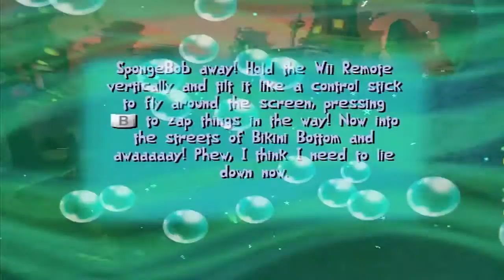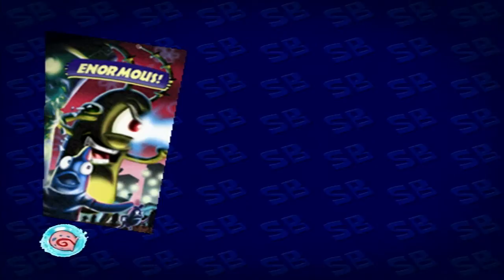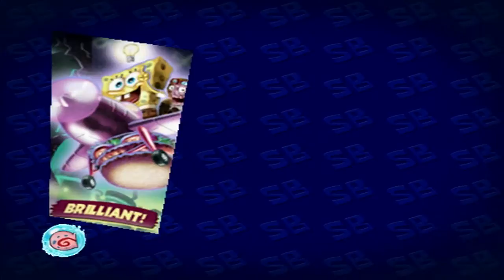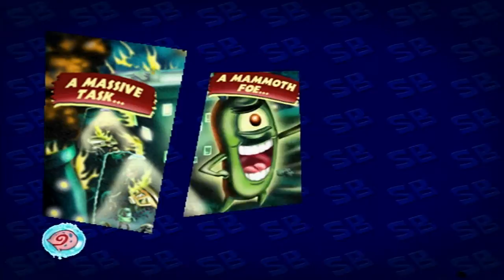Creature from the Krusty Krab - Part 17 - One Sponge to Save them All